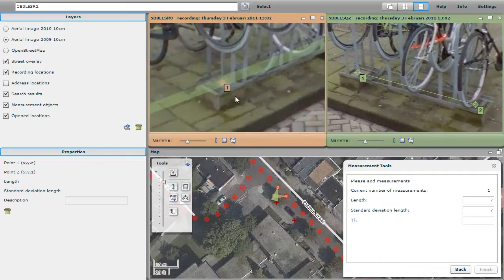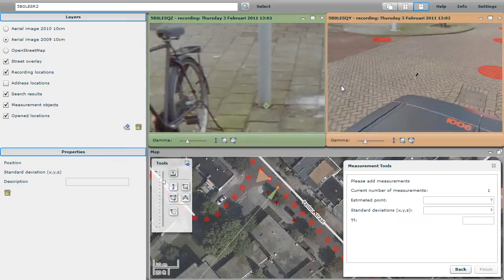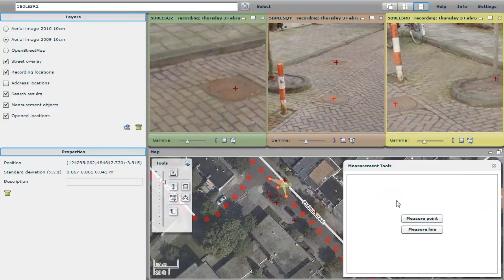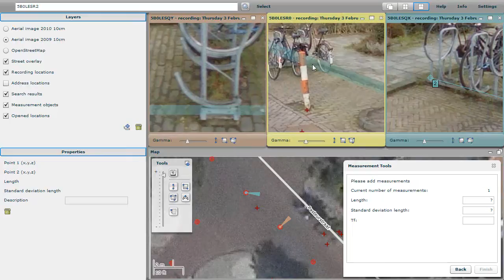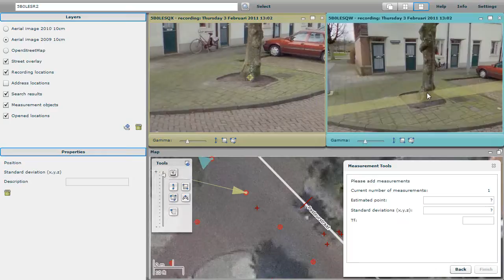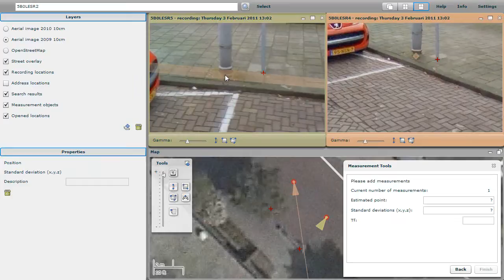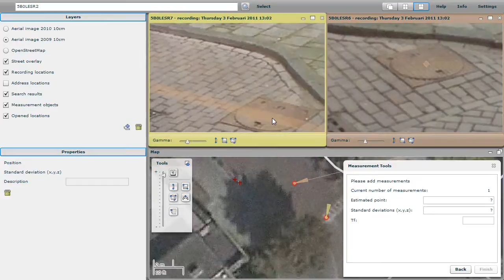Street Asset Inventory - CycloMedia GlobeSpotter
In this video an inventory of all street assets is produced. Each object is selected in the mobile mapping data; for each object the exact geograpic coordinates are calculated.